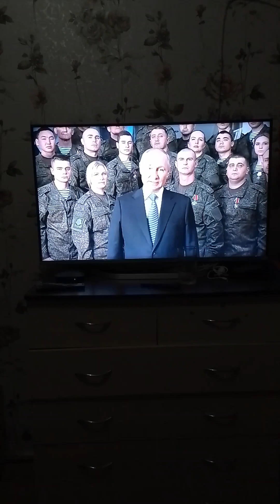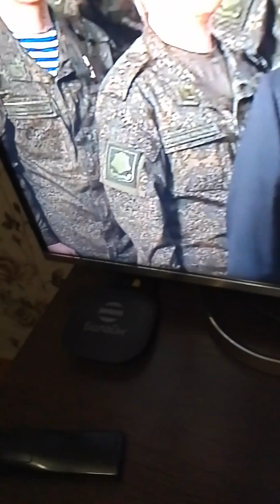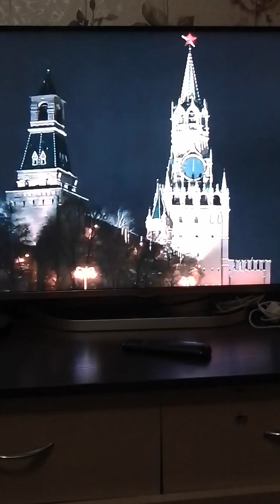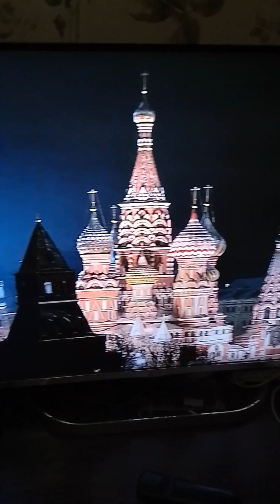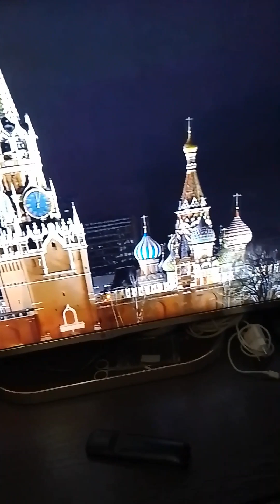с хепи нью э (2023)